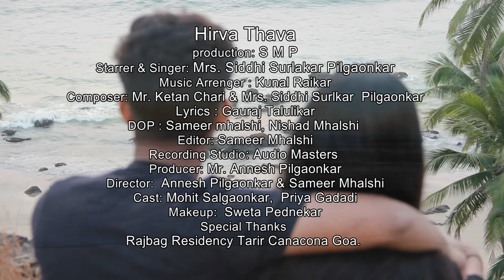Hirva thava Marathi song New song first song Romantic song prem Geet.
Lyrics by Gauraj Talulikar
Music arranger : Kunal Raikar
Composer : Ketan Chari &Siddhi Surlakar Pilgaonkar
Singer: Siddhi Surlakar Pilgaonkar
Dop: Sameer Mhalshi